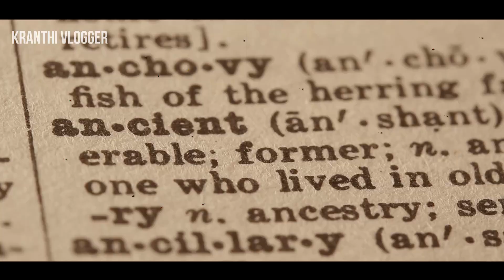TOP SIMILARITIES BETWEEN TAMIL AND KOREAN LANGUAGES | ft @KrazyTony | KRANTHI VLOGGER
TOP SIMILARITIES BETWEEN TAMIL AND KOREAN LANGUAGES | ft  @Krazy Tony   | KRANTHI VLOGGER